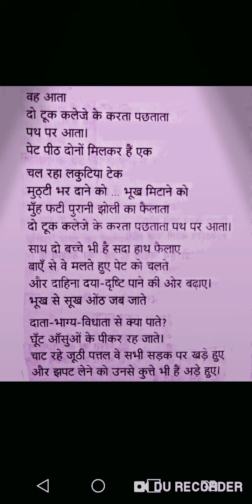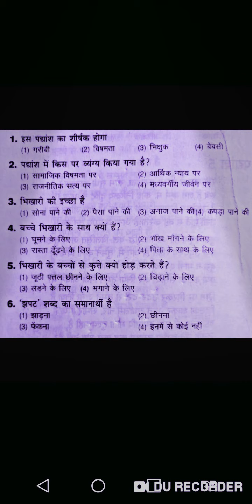Unseen Poem/ गद्यांश हल कैसे करें/ How to solve Unseen Poem/ Tips to solve easily an unseen poem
General hindi part is common for all post in NVS exam and same for KVS, CTET and DSSSB exams. Questions are selected on the basis of previous year papers and from previous year papers of all competative and teaching exams.
Grammer part in Hindi.